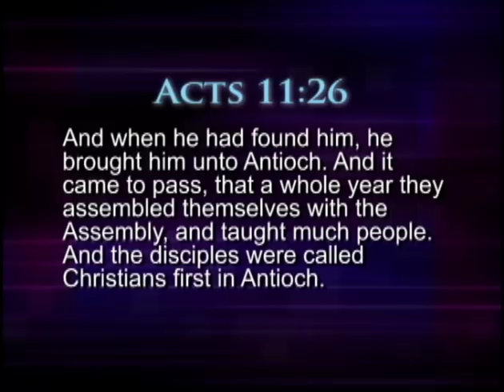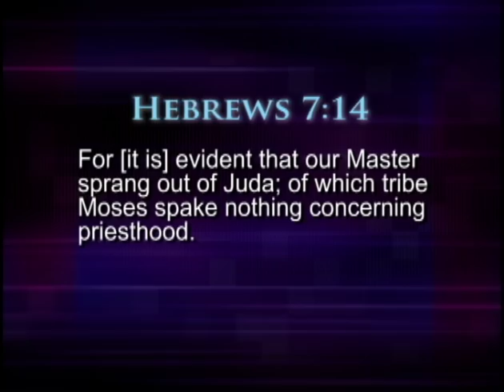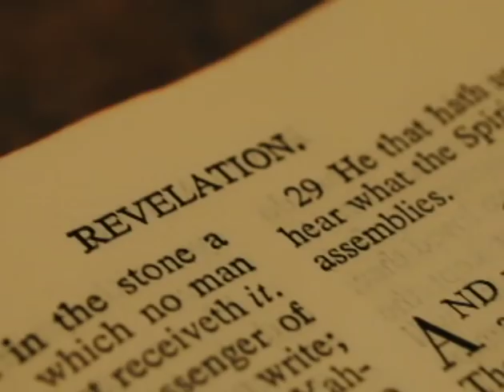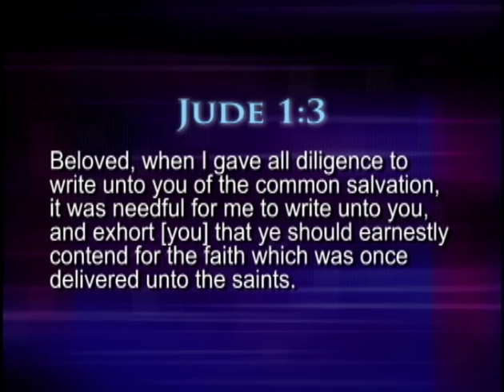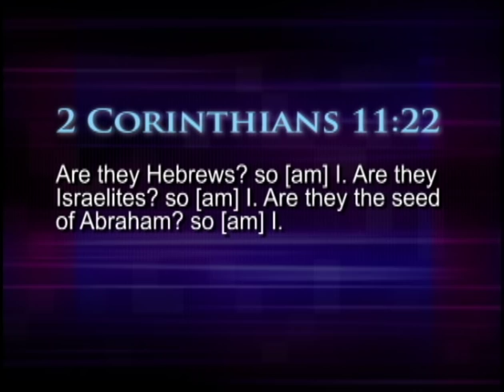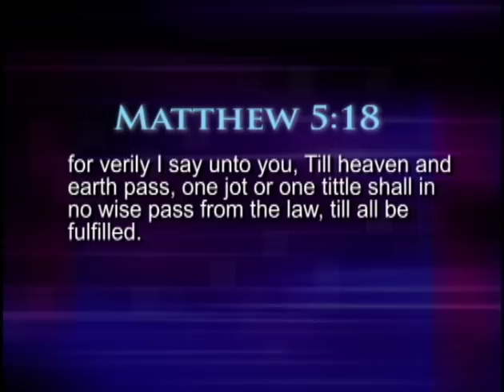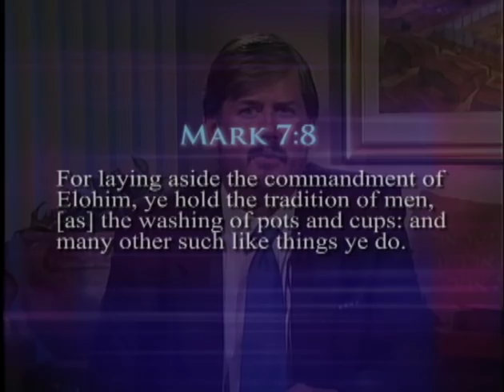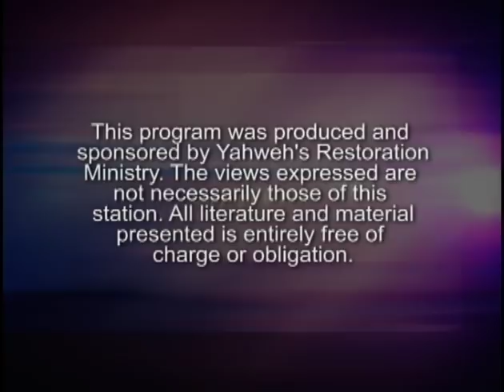The Early Believers - Discover the Truth (Classic TV Series)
The Early Believers
Discover the Truth, The Original Series, 2010 Program 43

To link this video: